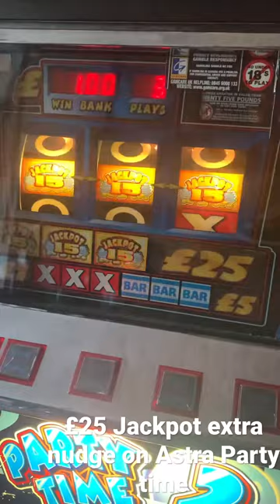Astra Party time £25 Extra Nudge